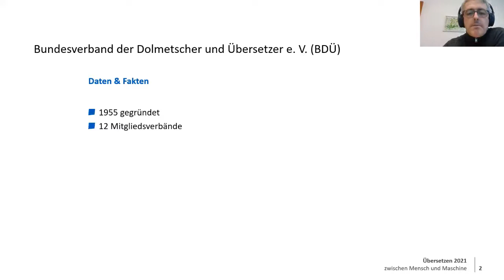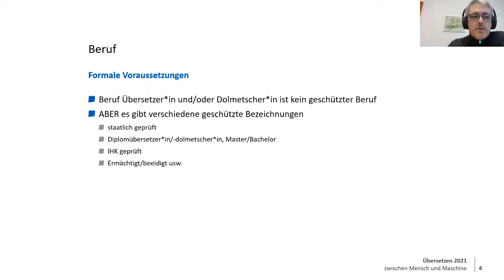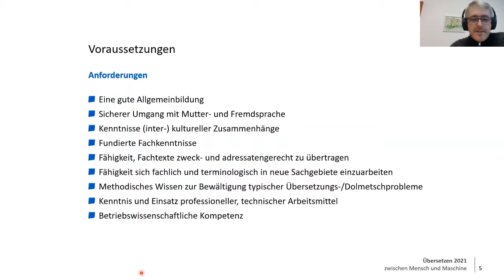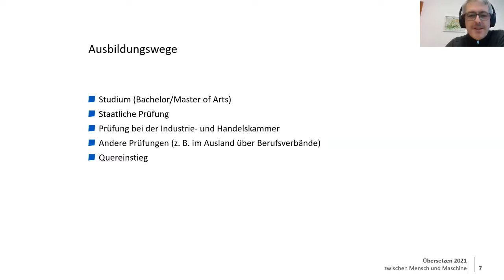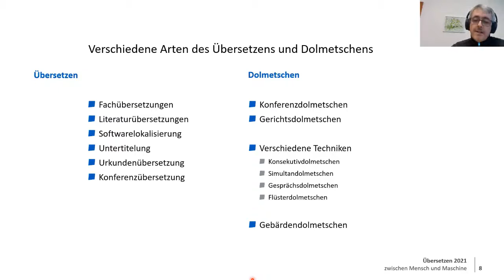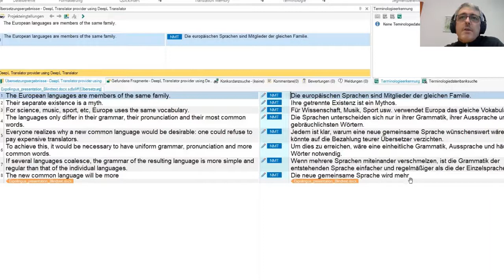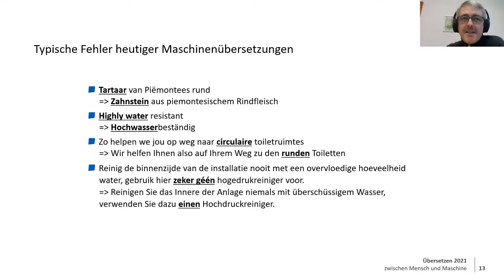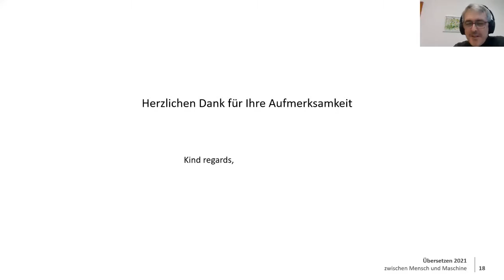Übersetzen 2021 – zwischen Mensch und Maschine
Was machen eigentlich Übersetzer*innen? Welche Wege führen in den Beruf? Hat dieser Beruf vor dem Hintergrund künstlicher Intelligenz und maschineller Übersetzungen überhaupt noch eine Zukunft? Das Berufsbild verändert sich durch technologische Entwicklungen sehr stark, wird aber auch in Zukunft sehr vielseitig und anspruchsvoll bleiben.

Peter Oehmen
Bundesverband der Dolmetscher und Übersetzer e. V. (BDÜ) Landesverband Berlin-Brandenburg e.V.

Seit 2000 Übersetzer für Marketing-, Technik- und Rechtstexte aus dem Niederländischen ins Deutsche. Mitglied im Vorstand des Bundesverbands der Dolmetscher und Übersetzer e. V. – Landesverband Berlin-Brandenburg und dort zuständig für das Ressort Fachübersetzen Technik und Digitalisierung.